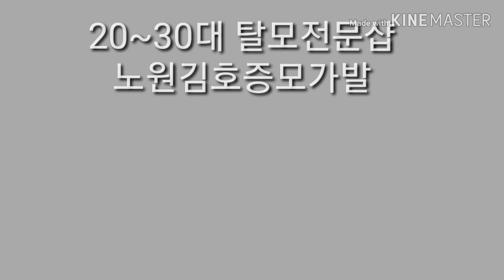20 ~30대 탈모